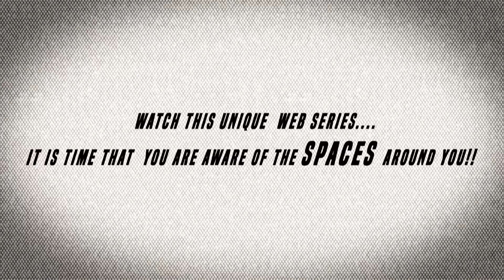Dr Samadrita Saha II COVIDEAN PROXEMICS II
A Cinema for a Cause & Mending Minds & Myths Collaborative Initiative presents COVIDEAN PROXEMICS Is Social Distancing,. Distancing Minds & Hearts too?

  Today’s Guest in this Webisode:
Dr. Samadrita Saha,
Psychologist at Mansi Therapy
Visiting professor at The Neotia University, Kolkata

Concept & Direction
A B H I S H E K  G A N G U L I
  (Independent Filmmaker & Creative Explorer) (Founder-Chief; CINEMA FOR A CAUSE)
Research & Co-ordination  S O M D U T T A      B A N E R J E E  (Senior Psychology Teacher & Psychologist)
RESOURCE COMPILATION TEAM  Rishika  Shruti Ayindrela
CREATIVE DESIGN HEAD Eshanika